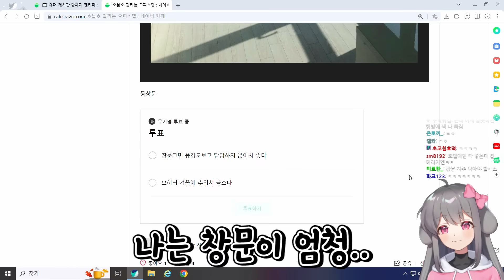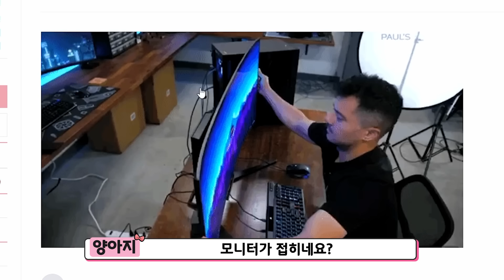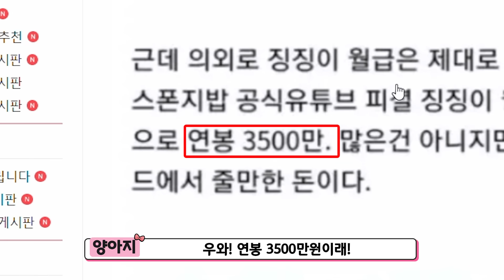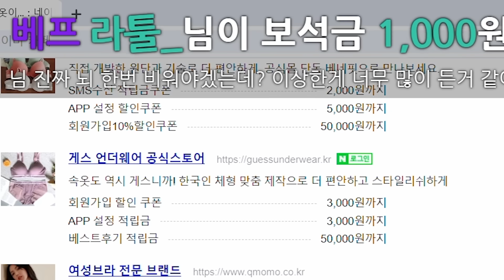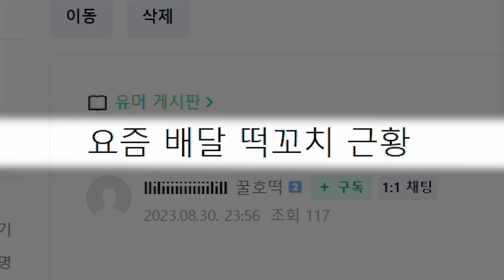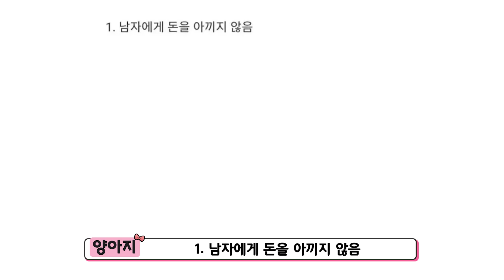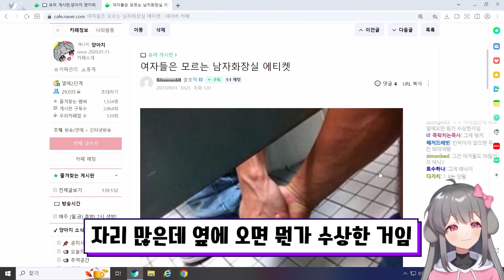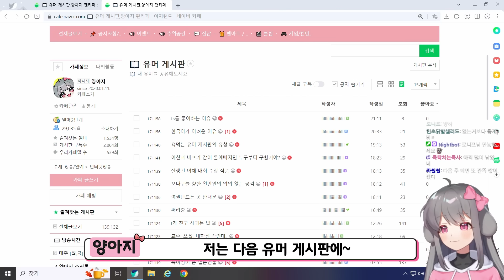여장하는 사람들의 독특한 특징